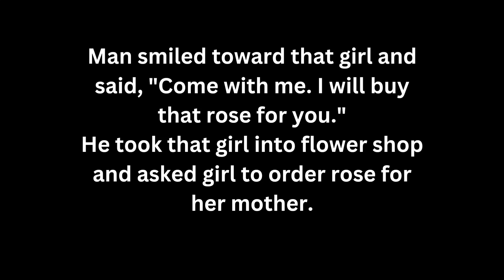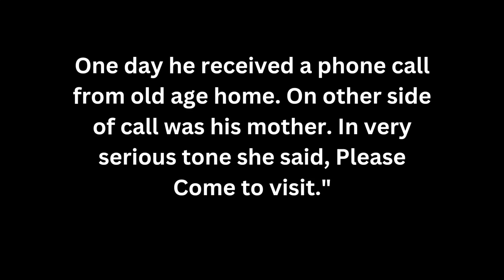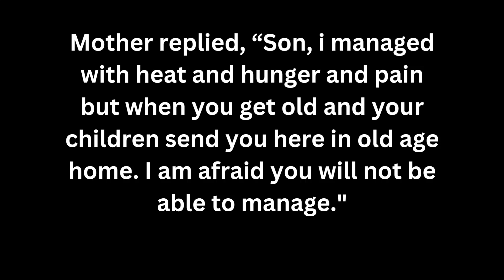A HEARTWARMING Mother's Love Story in English!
Get ready to have your heart melted with this beautiful mother's love story in English! This heartwarming tale celebrates the unconditional love and sacrifices that mothers make for their children. With its uplifting message and emotional depth, this story is sure to resonate with anyone who has ever experienced the love of a mother. So sit back, relax, and get ready to feel all the feels!